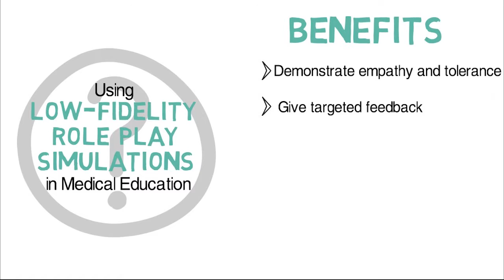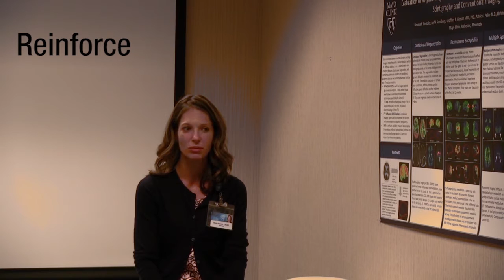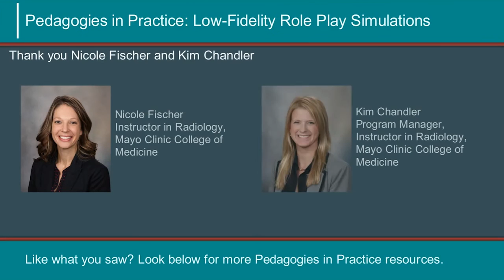Pedagogies in Practice: Low-Fidelity Role Play Simulations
Peek into the classroom of Nicole Fischer, Instructor in Radiology, Mayo Clinic College of Medicine as she uses role play simulations to enhance student learning.

Role-play for medical students learning about communication: Guidelines for maximizing benefits